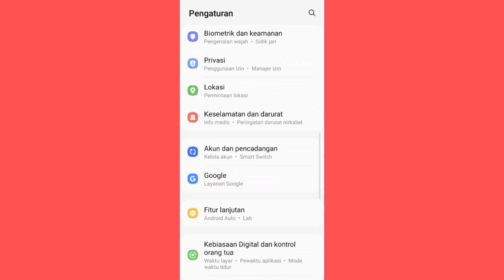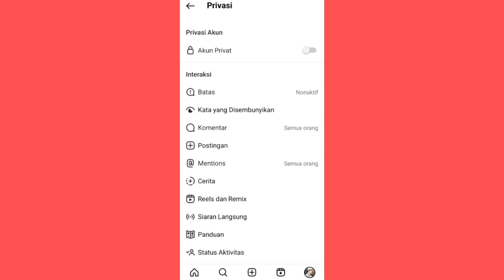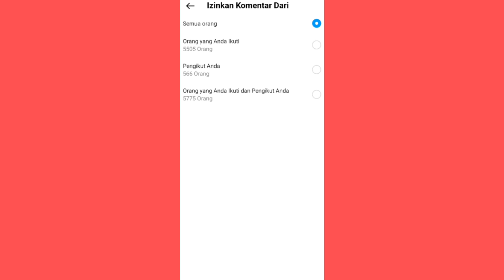cara menyembunyikan komentar di instagram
menyembunyikan komentar di instagram yang tidak kamu sukai mungkin ada beberapa orang setiap kita upload video atau pun foto komentar nya di instagram se enaknya sendiri berikut ini saya jelaskan cara menyembunyi semua komentar di instagram